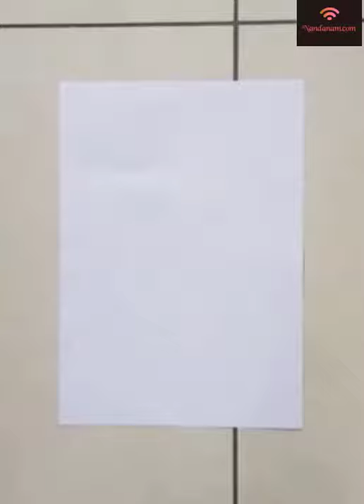Neeraj Madhav| Stencil Art| By Nandanam.com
Hai...ishttapettal kerivaa makalle...😁🤩